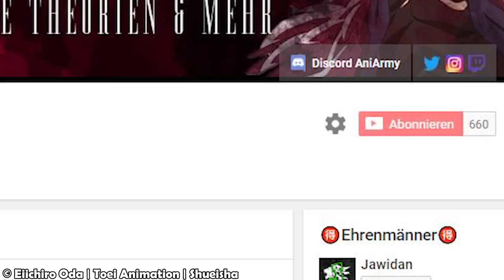Möglichkeiten für BIG MOM'S Amnesie! | ihre NEUE Persönlichkeit? | One Piece Theorie [Wano Kuni]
👉🏻DARUM verlor Big Mom ihre Erinnerungen!

🔴WICHTIG🔴